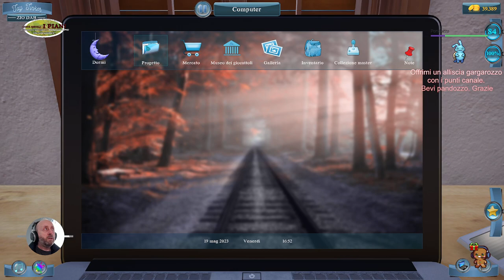🇮🇹🇬🇧🇫🇷 OPERAZIONE NOSTALGIA. (IL MUSEO DI ZIO GIGINO) Pt.4. 🤣🤣 .